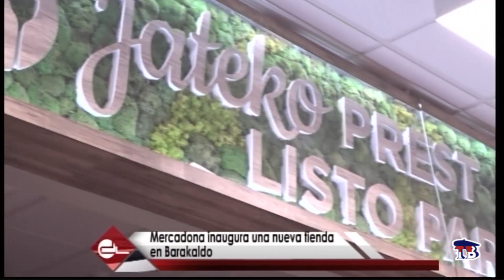MERCADONA , NUEVA APERTURA EN BARAKALDO